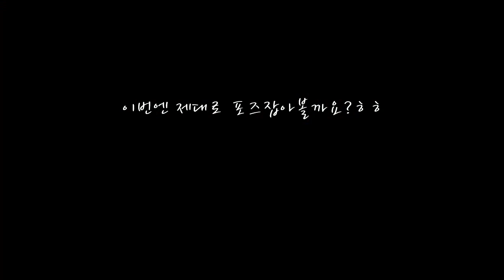Woman hair Orange Brown Dyeing : 순시키 여자 염색머리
"올해 유행 컬러, 가지고 싶은 컬러 '소유 오렌지 브라운'
탈색을 하지 않아도 자연스러운 컬러가 돋보인다"

순시키 헤어가 올해의 대표적인 유행 컬러인 오렌지 컬러를 선보인다.
올해 가지고 싶은 컬러라는 타이틀을 잡고 '소유'라고 표현해 보았다.
기존 브라운 계열 헤어의 자란 부분을 동일한 컬러로 염색한 후,
전체적으로 오렌지 브라운 컬러를 입혀 자연스럽고 깔끔한 컬러를 완성.

올 여름 본인의 이미지를 확고히 할 수 있는 컬러로 '소유 오렌지 브라운'을 추천한다.
어둡지도 밝지도 않아 많은 여성들이 부담없이 즐겨할 수 있는 염색 컬러이다.
데미지 없이 당신의 모발에 건강하게 오렌지 컬러를 입혀 줄 순시키헤어로 오길.